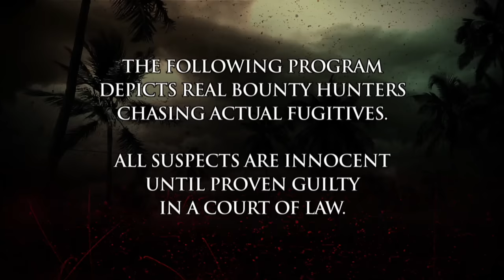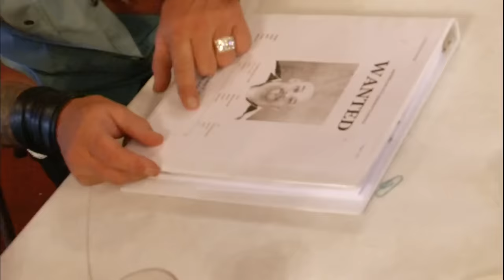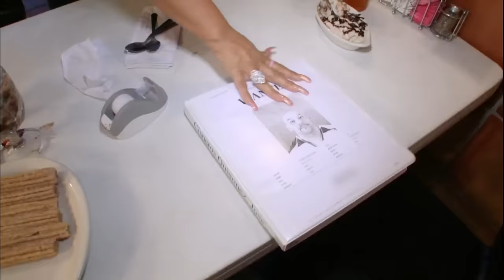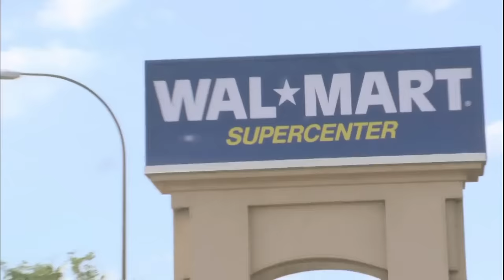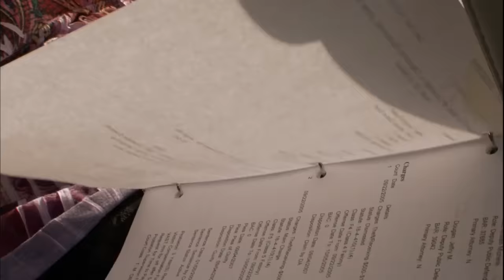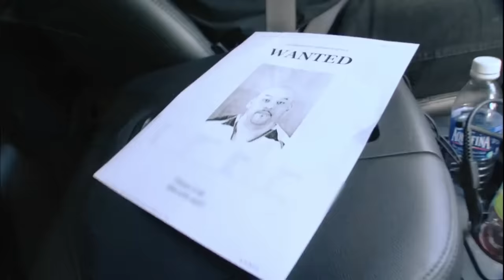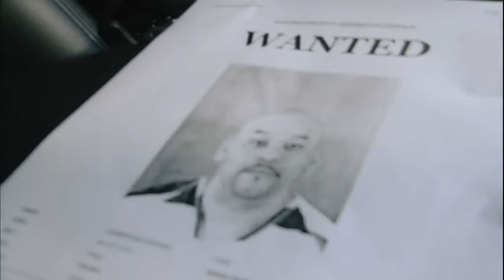Dog the Bounty Hunter: Full Episode - Mano-a-Mano (Season 7, Episode 34) | A&E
Love Dog the Bounty Hunter? Stay up to date on all of your favorite A&E shows

Back in Colorado, Dog`s on the hunt for a runner with more than a decade’s worth of trouble with the law. But the fugitive’s friends and family are reluctant to help Dog bring him in, in Season 7, Episode 34, "Mano-a-Mano".

The world’s most famous bounty hunter, Duane “Dog” Chapman tracks down fugitives along side his wife Beth and fearless family-based posse.